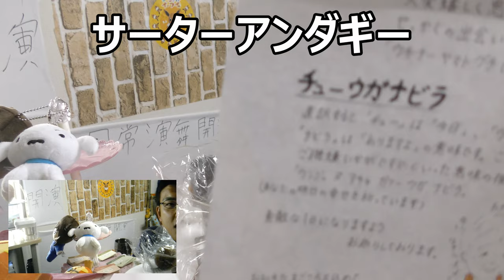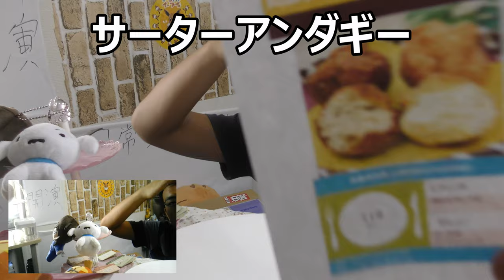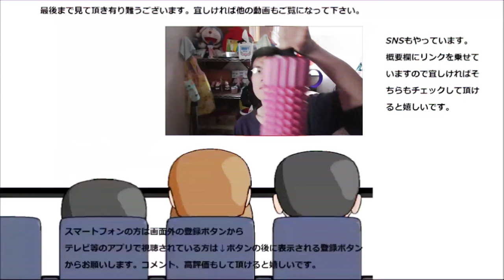沖縄名産 サーターアンダギーを食べてみたら完全にまんまるなオールドファッションだった件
沖縄名産のお菓子、サーターアンダギーを食べてみました。前から気になっていたので楽しみ～で、実際に食べてみるとその味と食感は～
贈り物は此方まで↓
〒153-0042